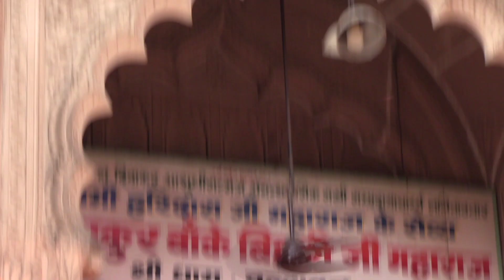जन्माष्टमी पर Mathura Vrindavan श्री कृष्ण के रंग में रंग गया है, देखिए दिल छू लेने वाला ये वीडियो